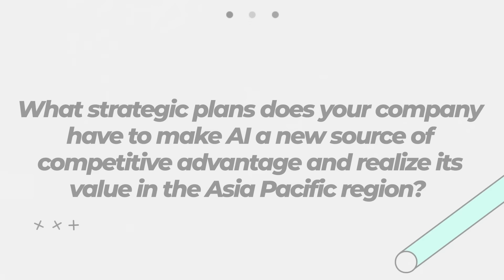Cloud Talk 3 - AI advantages and Competitive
To conclude the Cloud Talk, Huawei Cloud and partners also explored strategic planning, analyzing how partners can fully leverage AI as a new competitive advantage to drive business breakthroughs, unlock AI’s capabilities, enhance market competitiveness, and create more efficient solutions.